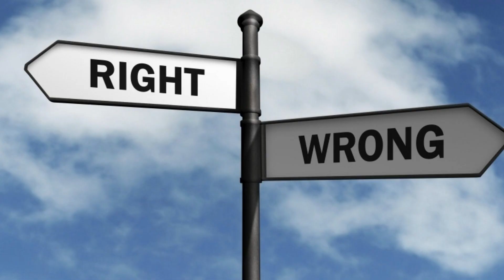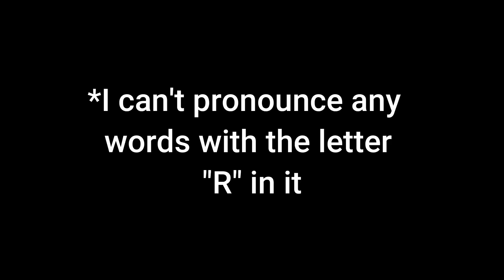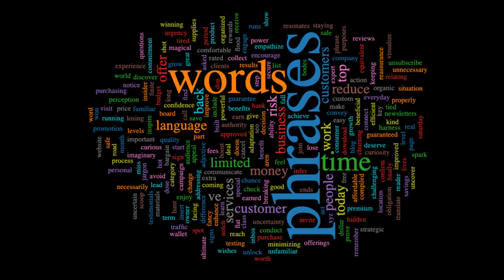RECORDING AUDIO HARD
VOCAL CORD NEED FLEXING MOTHERFUCKER